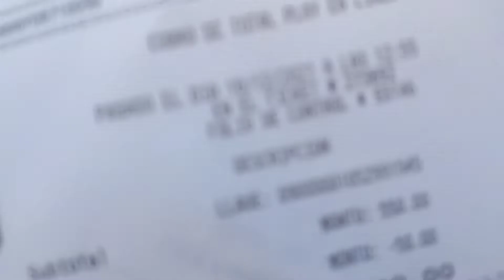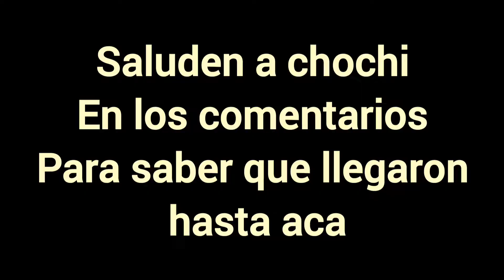💛ME FUI A COMPRAR VERDURITAS VLOG 💛 YELLOW VLOGS 💛